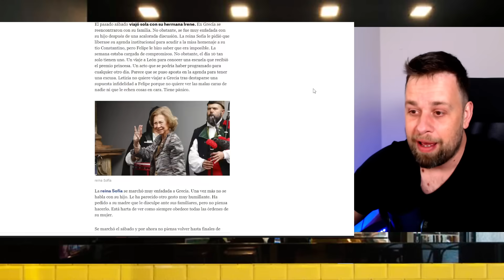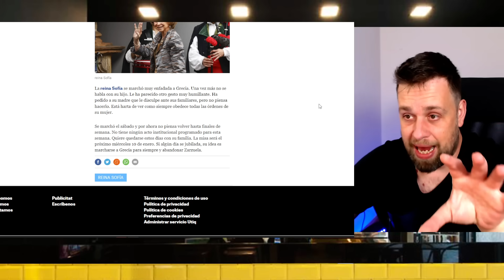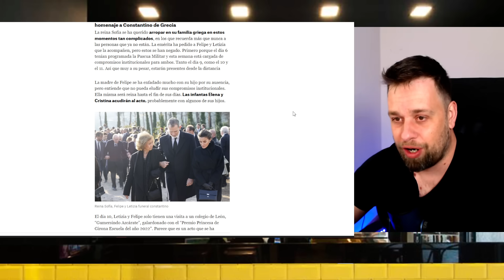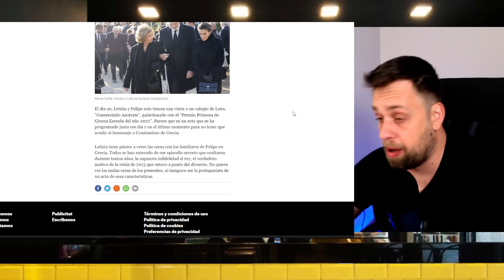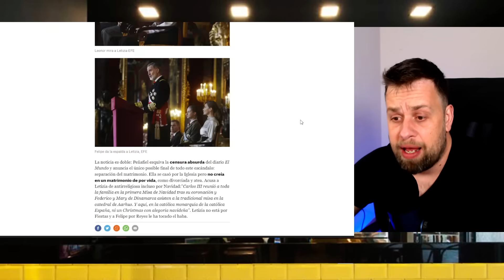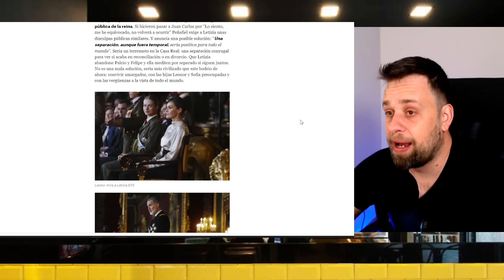🔴ÚLTIMA HORA! NUEVA BRONCA DOÑA Sofía con Felipe VI por Letizia y EXIGEN DIVORCIO por del Burgo